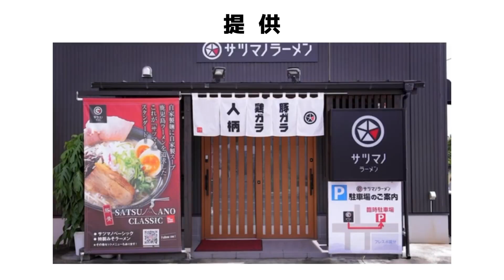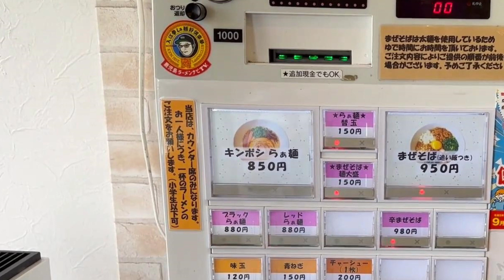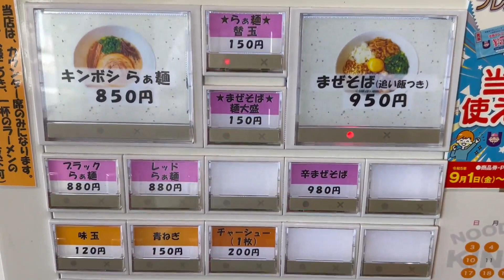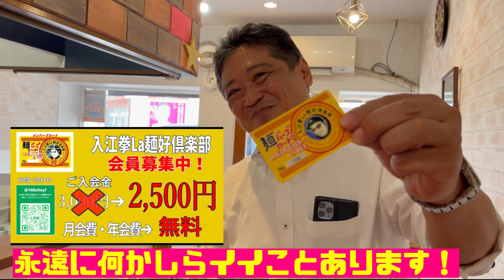【更に美味しく】改良！濃厚豚骨ラーメン！自家製麺と濃厚豚骨スープ▽Noodle store キンボシ（鹿児島市）▽鹿児島ラーメン（Kagoshima Ramen）▽鹿児島グルメ▽飯テロ554杯目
今回は鹿児島市でもラーメン激戦区にある人気店
「Noodle store キンボシ」さんにお邪魔してきました。
改良され濃度をあげた豚骨スープと、
自家製麺がめっちゃ美味しくて！
また食べたいってなりました！
豚骨ラーメンがリニューアルされたキンボシさん！
ぜひ、お召し上がりにお出かけください。

【広告】
☆拉麺王角☆
鹿児島県霧島市国分野口東３−１２９６−１

☆サツマノラーメン☆
鹿児島県霧島市国分福島２丁目１０−１９
★Noodle store キンボシ★
【所在地】
鹿児島県鹿児島市宇宿３丁目３２−２

【駐車場】
駐車場は、コスモタウン立体駐車場をご利用ください。
駐車券をお渡しします。

【電話】

【店休日】
土曜日・日曜日・祝日

映画「大綱引きの恋」公式webページ